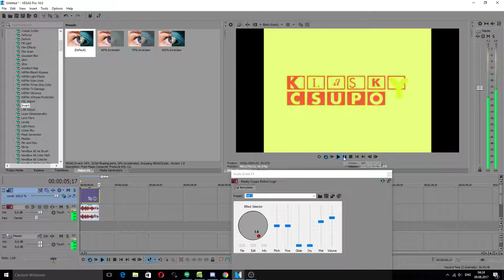How to make 4ormulator V14